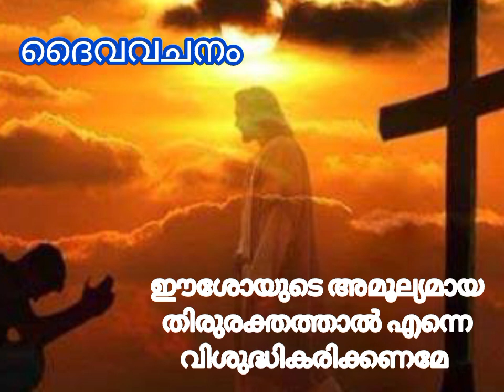മൂന്ന് തവണ നിയോഗം സമർപ്പിച്ച് പ്രാർത്ഥിക്കാം/Christian prayer for special intentions | ദൈവവചനം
പെസഹ വ്യാഴം,Maundy Thursday prayer malayalam,Good Friday prayer malayalam,holy week prayer in Malayalam,powerful Christian prayer malayalam,miracle Christian prayer